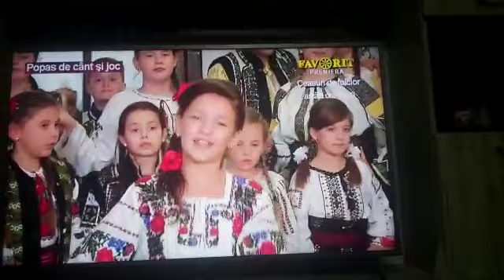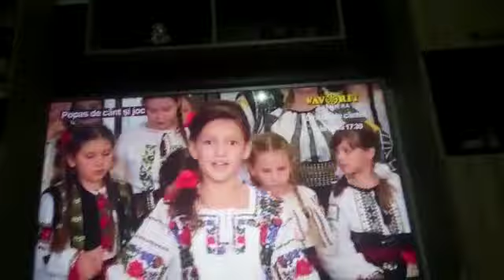Țurcanu Ștefania- Unde joacă neamu' meu🤗😊😘🎙